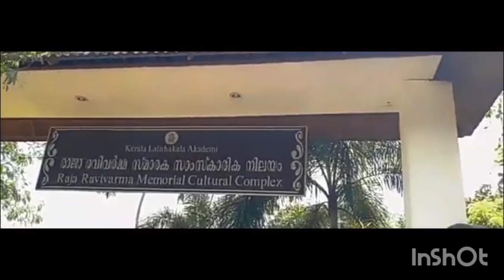Raja Ravi Varma Paintings.